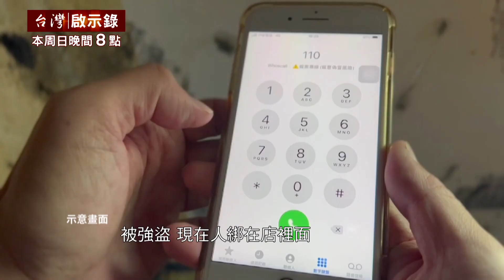【台灣啟示錄 預告】樂器行命案-變調的愛 12/10(日) 20:00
過年前遇死劫！陽光帥氣樂器行老闆遭虐殺！行凶紅髮口罩男是誰？妻子跪求泣：放過我們！門窗沒破壞！財物沒短少！歹徒為何留現場7小時？死者妻可疑？兩度獨自下一樓！警：沒求救不逃跑？樂器行老闆命案大翻轉！楚楚可憐死者妻遭收押！監視器拍到變裝換車設斷點！可疑通聯揭穿「她」！斯文英文老師虐殺樂器行老闆？警一句話破心防！凶嫌：死者欠60萬辦情色趴抵債？與死者妻無關？蒐證帶曝光！警方面前楚楚可憐泣訴歹徒下手狠！案發前上網搜溺水死亡証明！她竟唆小王虐殺夫！死者妻不認罪！推說小王一人殺夫與她無關！法官認定謊話連篇！兩人皆判無期徒刑定讞！死者妻不認罪！推說小王一人殺夫與她無關！癡情漢為愛殺人！收押期間竟又涉案奪命？12/10(日) 19：58「台灣啟示錄」敬請鎖定！